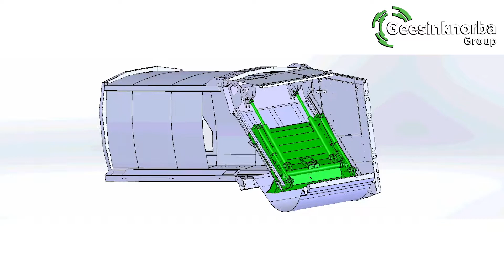Norba N4 TH Compaction Mechanism